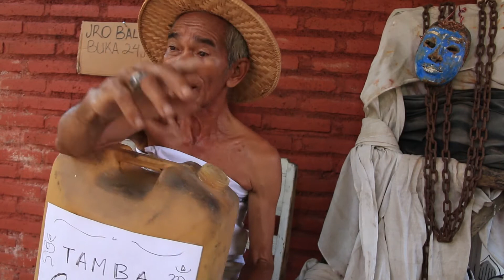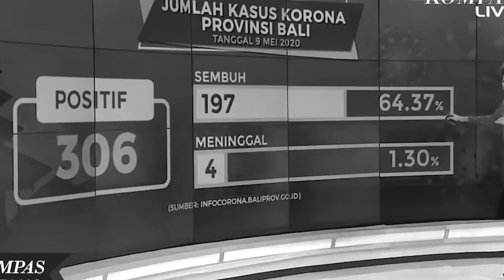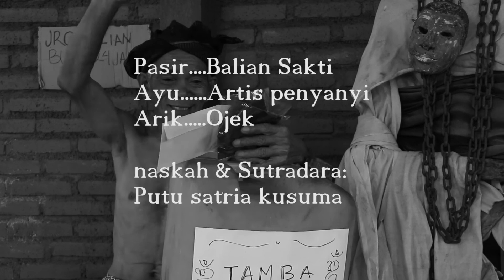DISBUD. PROV BALI : BALIAN CORONA OLEH TEATER SELEM PUTIH - FULL VIDEO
Ceritanya mengisahkan seorang balian yang kehilangan pasien karena pandemi COVID-19. Oleh karena itu dia mencari pawisik, hasilnya bisa membuat obat corona. Balian yakin obat itu manjur. Suatu kali datang pasien seorang artis, kedatanganya bukan mencari obat corona tapi minta pengasih-asih agar dirinya laris. Balian memberi syarat si artis adalah cewek cantik agar membuka maskernya. Semula artis menolak karena takut pada penularan virus corona. Namun karena didesak balian, masker akhirnya dibuka. Sesudah itu ternyata balian tertular COVID-19, dan obat manjur miliknya tak mampu mengobati.
Balian menyesal tidak mengikuti anjuran Pemerintah.